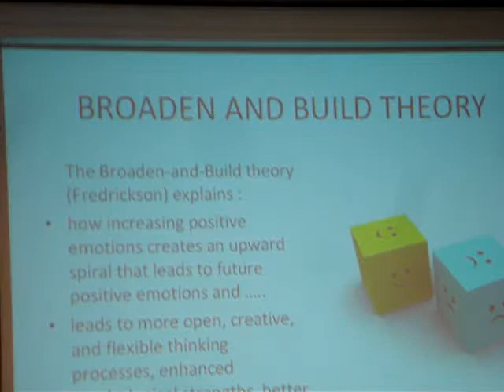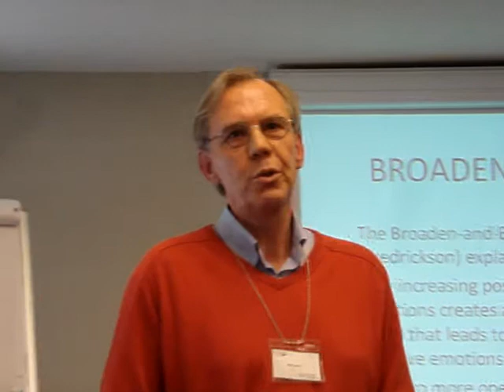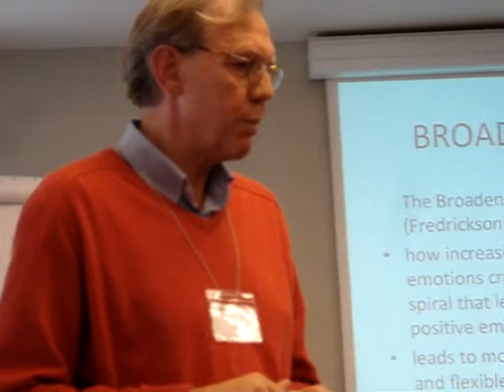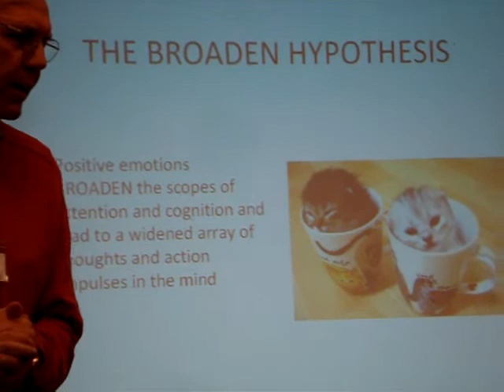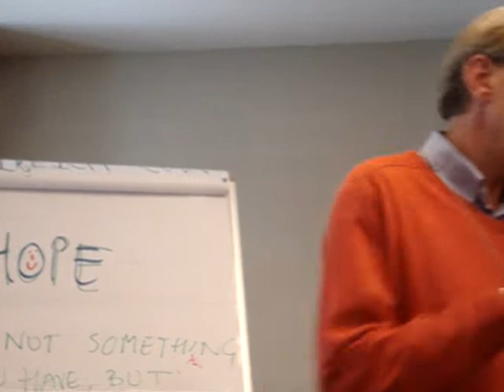2010.05.07 Marc van OS - Positive psychology and Solution Focus - A 'Flourishing Couple'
Marc van OS holds a workshop on Positive psychology and Solution Focus - A 'Flourishing Couple' at SOL World Conference 2010. The conference was organized by Business Edu at Ramada Parc Hotel. Details on the conference